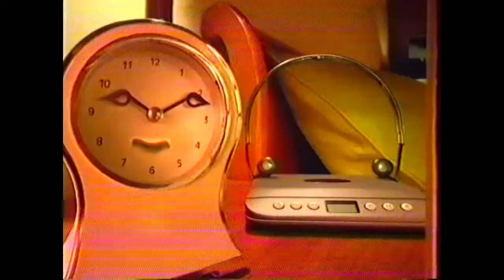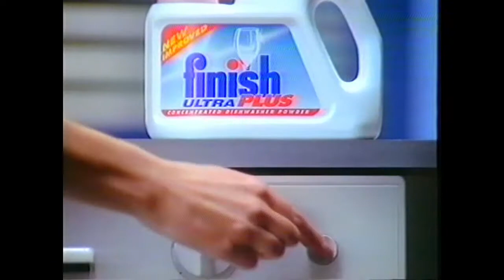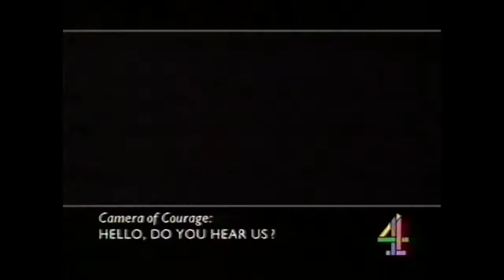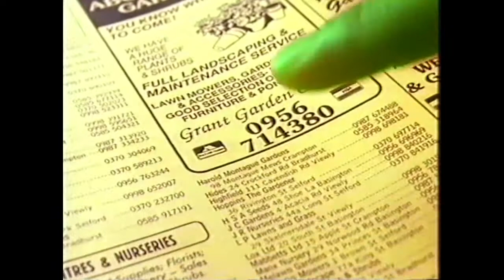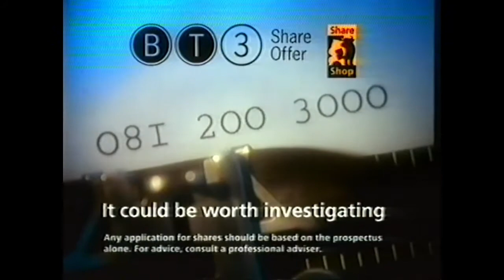Channel 4 commercials and continuity - 27 June 1993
Commercials during Glory and between that and Camera of Courage: Hello Do You Hear Us?, the latter shown at 11.20pm.